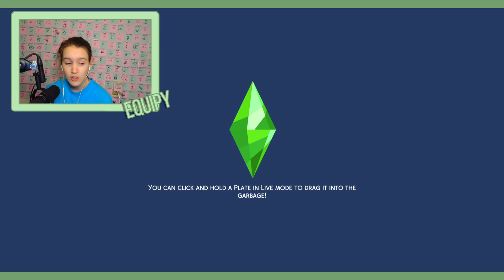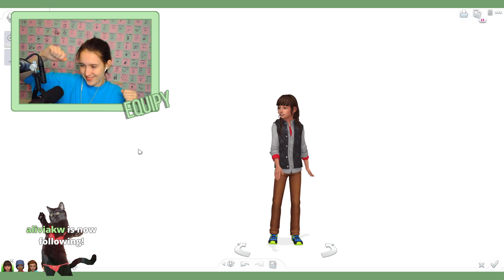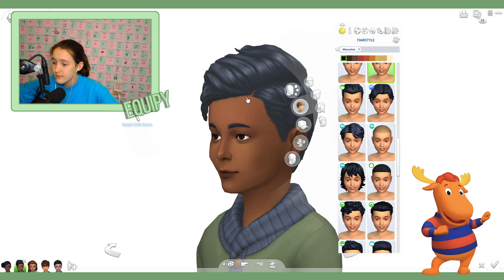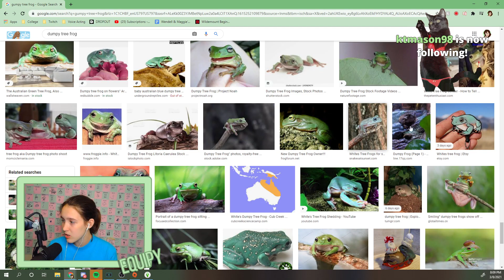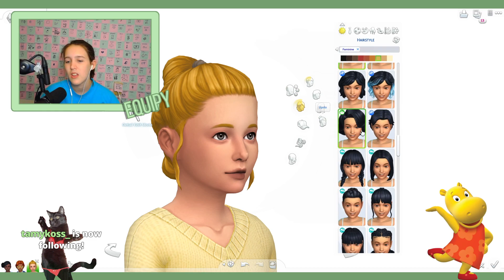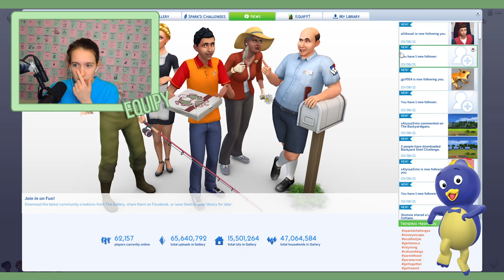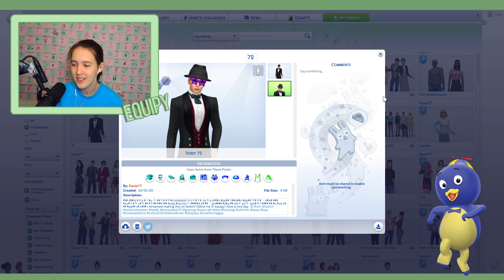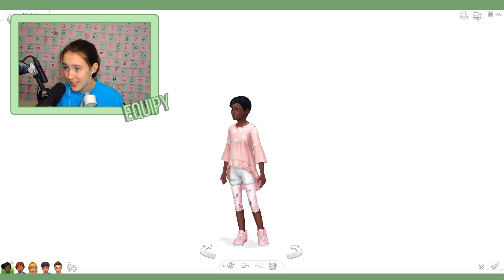CAS CHAOS: Backyardigans Edition - STREAMED 3/9/21